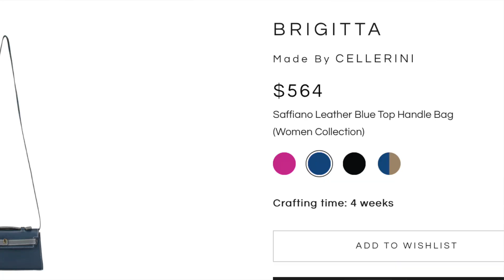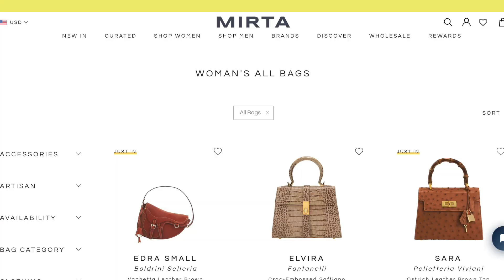STOP BUYING LUXURY BAGS | OTHER HANDBAG OPTIONS for LESS | MIRTA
* Valid dates: Aug 3rd to Aug 28th
Vivaia shoes

Luxury handbag restore, repair or authenticate
MY CAMERAS AND GEARS
***✩Panasonic Lumix G9
***✩Panasonic Lumix G 25mm f/1.7 lens
***✩Panasonic Lumix G 14mm f/2.5 lens
***✩Main vlogging camera:
**Sony ZV-1 Camera - Black
**Sony ZV-1 Camera - White

***COMICA V30 LITE SHOTGUN MICROPHONE

***Rode Video Micro - Compact On-Camera Microphone

***✩JOBY Micro Hybrid - For Mirrorless and Compact DSLR Cameras

***✩Fotopro UFO2 Set Tripods

***Rode SC7 3.5mm TRS to TRRS Patch Cable - you need this to connect rode microphone to iPhone